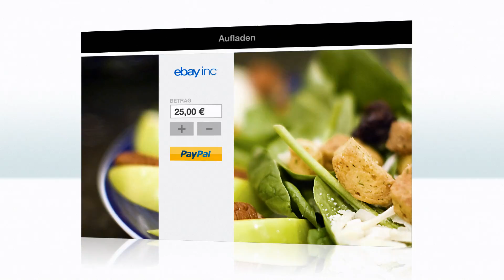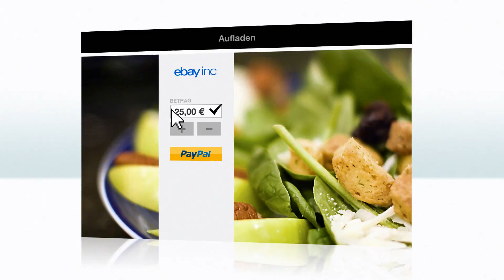Ebay TopUp (PayPal) ERKLÄRFILM